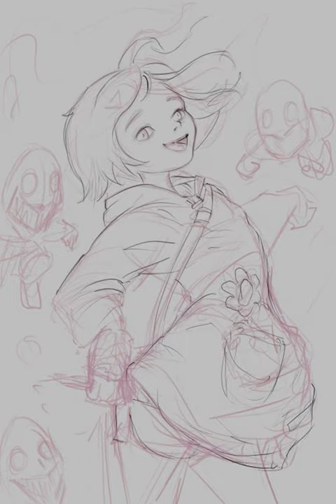Wonder Egg Priority Fanart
drawing inspired in Ai Ohto from Wonder Egg Priority